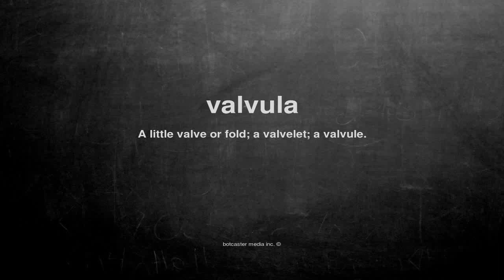What does valvula mean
What does valvula mean in English?